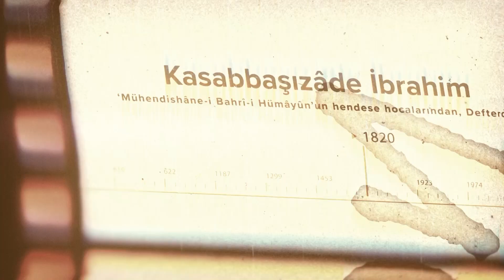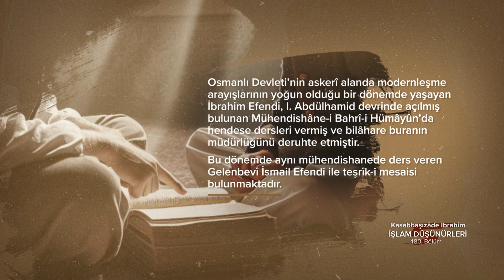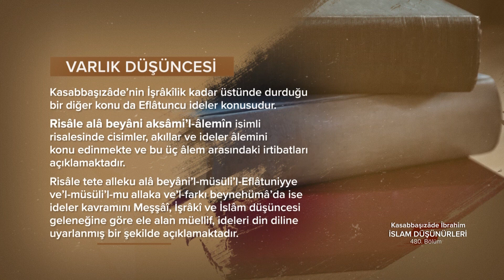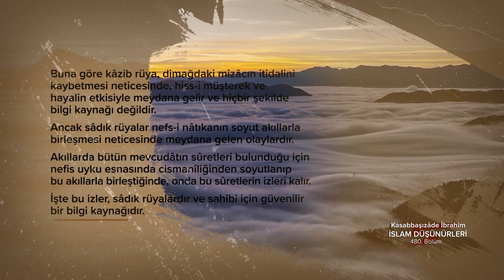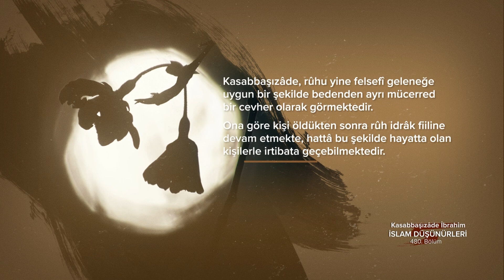Kasabbaşızâde İbrahim... İslam Düşünürleri - 480. Bölüm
Mühendishâne-i Bahrî-i Hümâyûn’un hendese hocalarından, Defterdar...